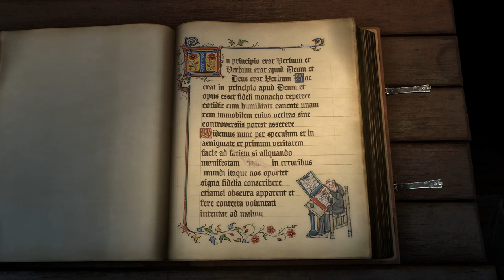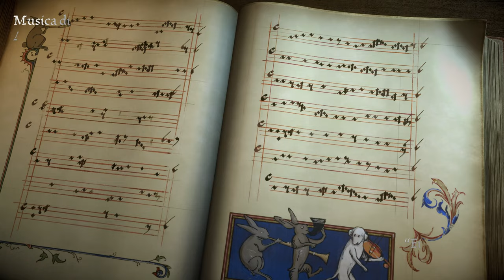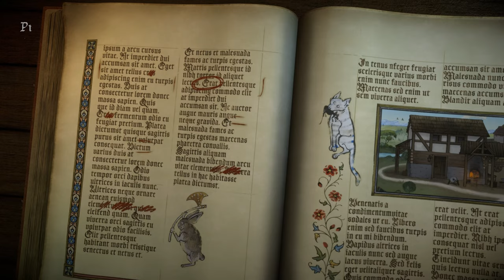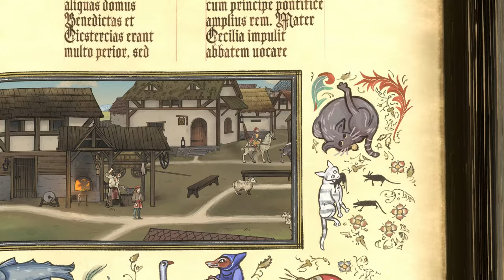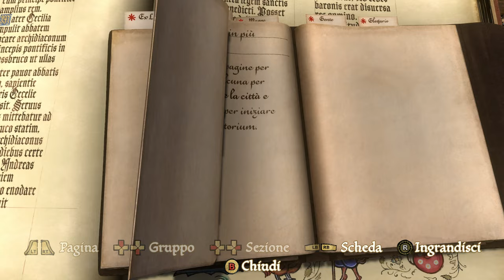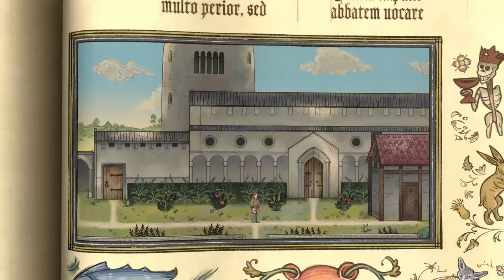CHE INFAME! | PENTIMENT Gameplay Walkthrough ITA Parte 1 [4K ULTRA HD]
Parte 1 del mio Gameplay Walkthrough di Pentiment, nuovo videogioco sviluppato da Obsidian Entertainment in uscita direttamente su Xbox Game Pass!